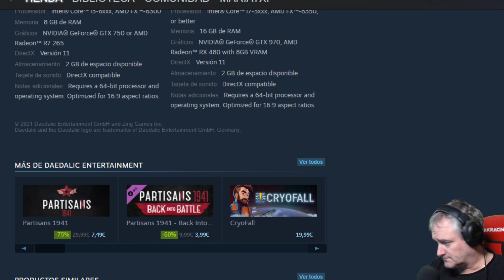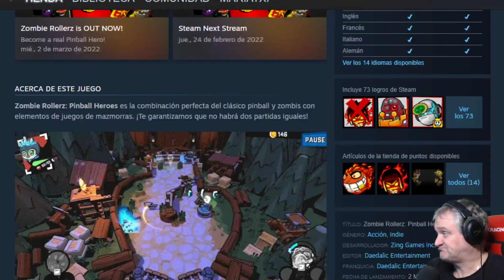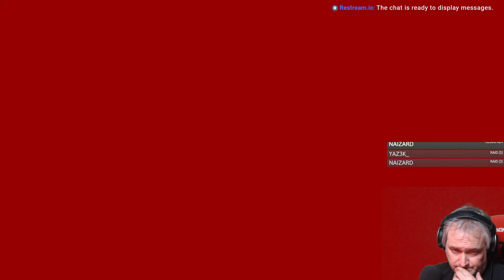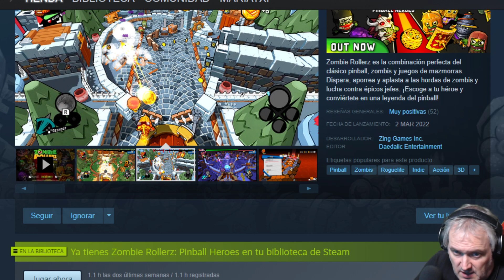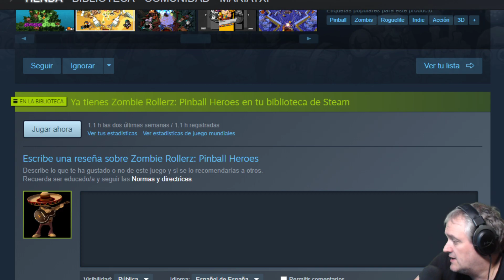Zombie Rollerz: Pinball Heroes#1 PIMBALL-ROGUELIKE DIFERENTE I Gameplay Español I Mariatxi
Comenzamos!